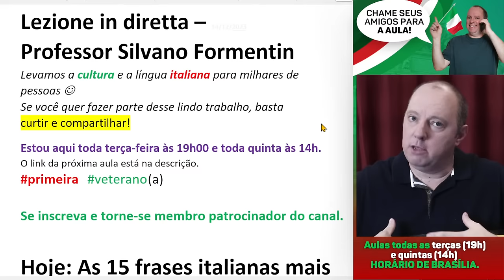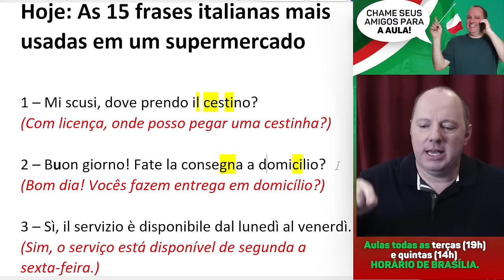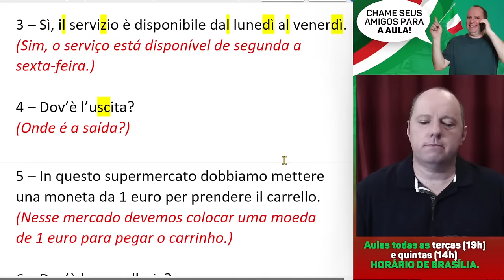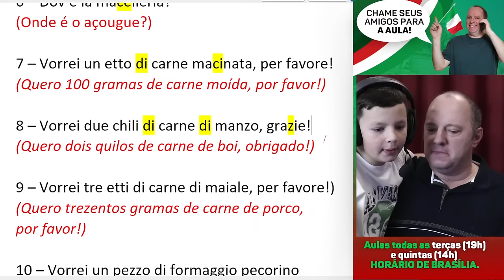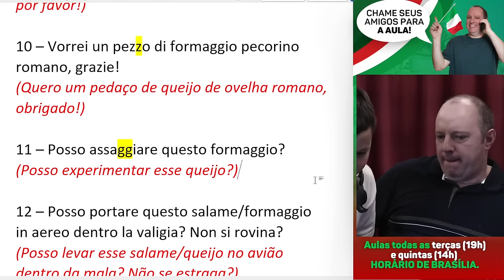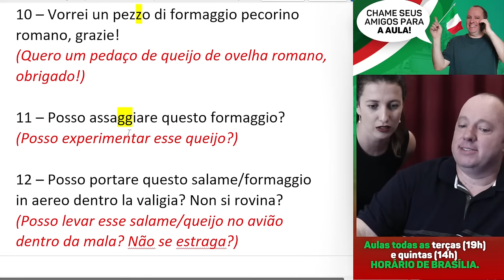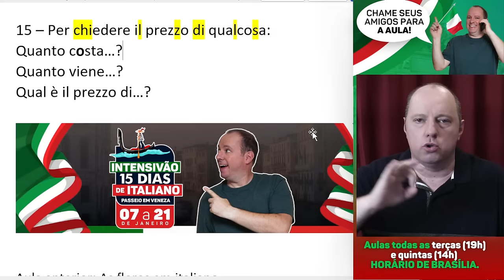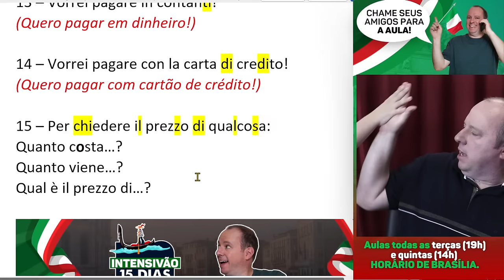As 15 frases mais importantes em um supermercado italiano | Aula de italiano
Prepare-se para uma jornada prática pela experiência de fazer compras na Itália. Vamos explorar as frases mais importantes que você precisa saber para se virar em um supermercado italiano. Desde escolher produtos frescos até entender promoções, garantimos que você se sinta confiante nas suas próximas compras na terra das delícias italianas. Junte-se a nós para uma aula descontraída e cheia de aprendizado! 🍝🍷

Por que e como me tornei professor de italiano?
Hoje o canal Silvano Formentin é o maior canal de língua italiana do Brasil, mas essa história começou de forma bem triste… assista ao vídeo e saiba como foi esse começo: